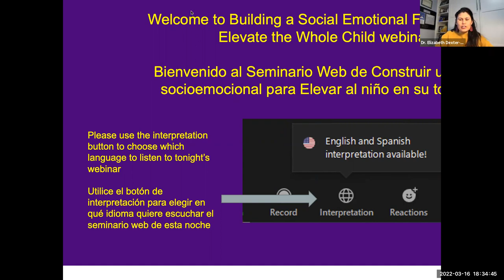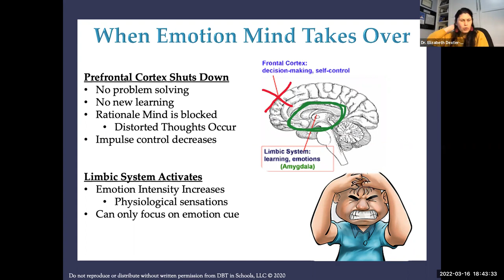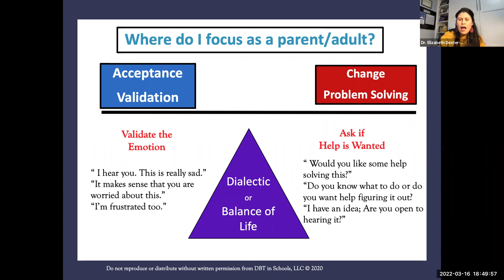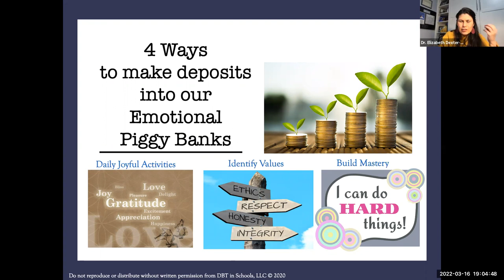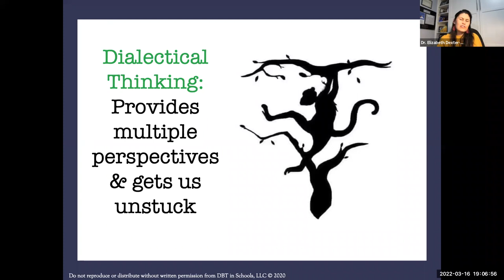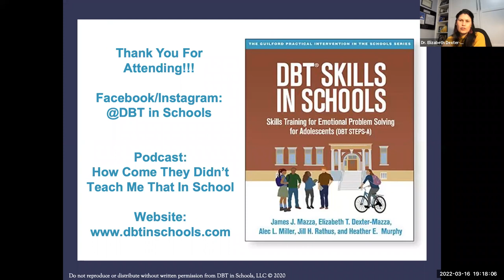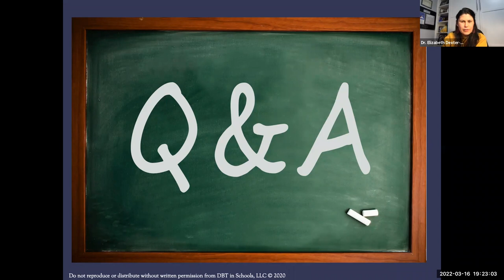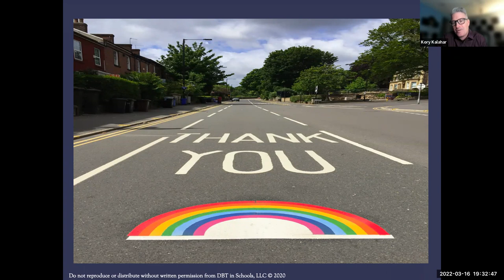Well Being Project - Building the Social-Emotional Foundation to Elevate the Whole Child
Building the Social-Emotional Foundation to Elevate the Whole Child

Parenting is hard and we are all doing our best to provide our children with the most effective foundation for future joy, success, and stability. Schools tend to focus primarily on educating the academic and physical parts of students. Dr. Dexter-Mazza believes we also need to educate the social
and emotional parts as well. In this webinar, Dr. Dexter-Mazza will teach viewers some of the foundational skills from her DBT Skills in Schools: Skills Training for Emotional Problem Solving (DBT STEPS-A) social-emotional learning curriculum taught in schools around the world. Understanding how
to validate our children and ourselves, along with effective emotion regulation strategies will help us to further lay the foundation for elevating the whole child.